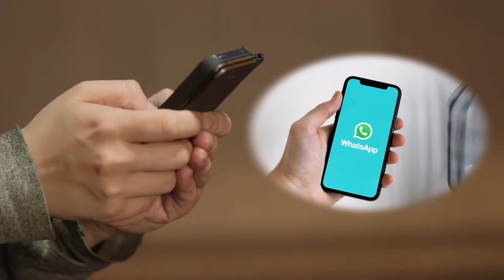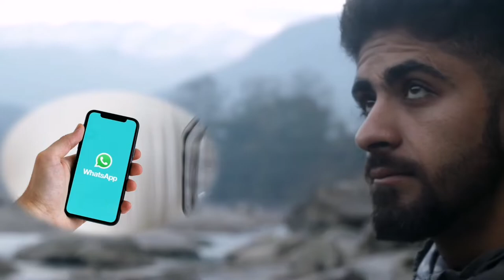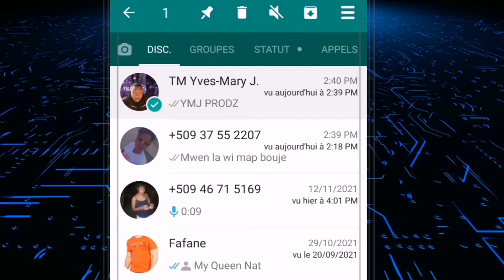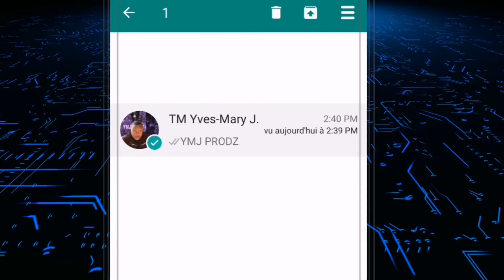Bloke yon moun sou whatsapp sanl pa konnen siw blokel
Nenpòt moun kap plenw ak mesaj whatsapp epiw vke debarasew ak moun sa sanl pa konnen, gade videyo sa wap wè koman pouw bloke nenpòt konvèsasyon san moun nan pa janm okouran de sa.
metòd la pratik epi li profesyonèl.